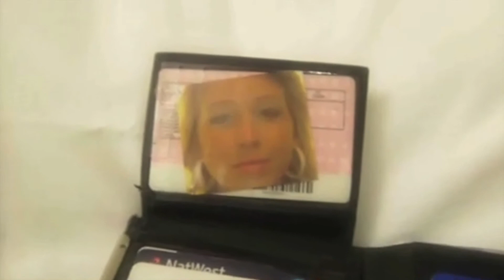SIR B @IMPERIAL_ENT [CHIBA CATCH-UP]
CHIBA VISUALS catches up with SIR B from IMPERIAL SQUAD to hear about his latest Afro Beat track, why he's so underrated & whats coming out next...